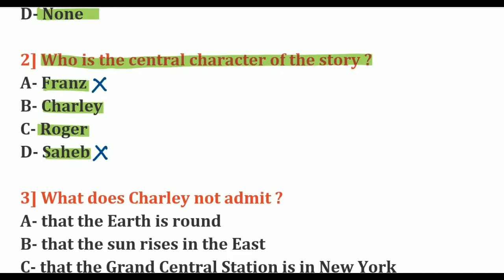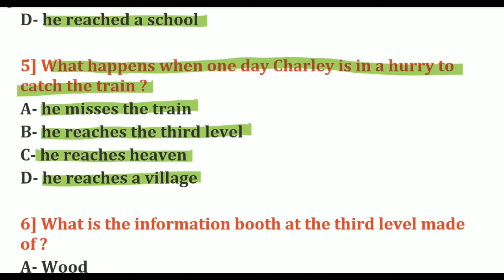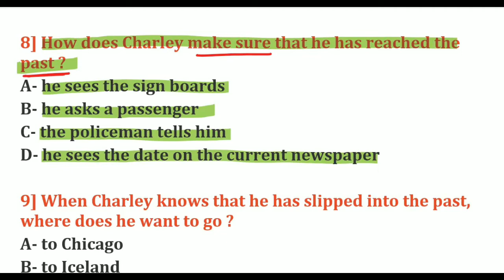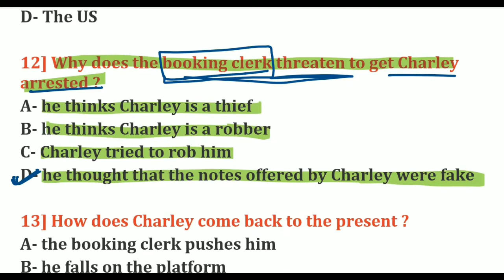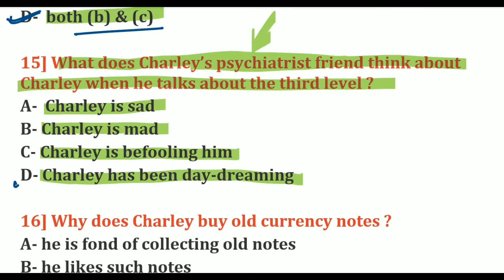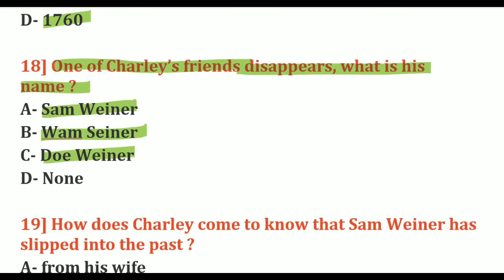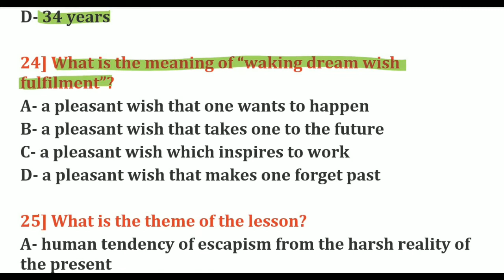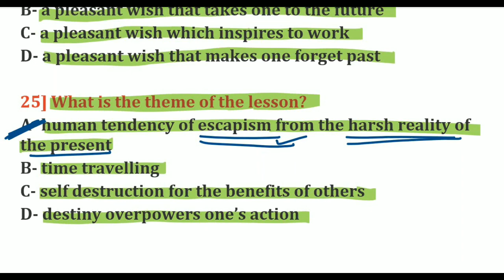Mcqs Class 12 | Third Level | Vistas book | by Anshika